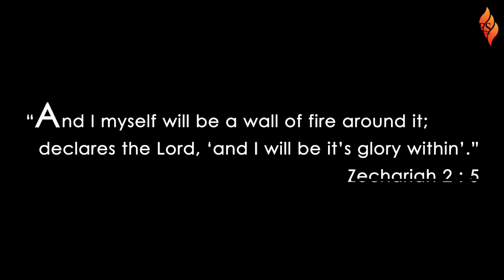Sermon on Glory of God by Mrs. Harsha Comfort | Born to Blaze Ministries